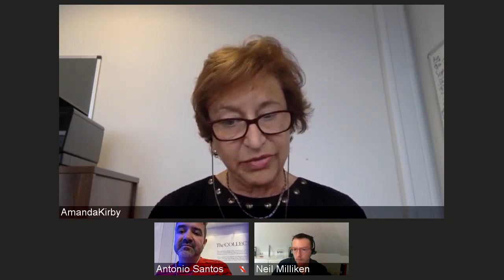AXSchat with Amanda Kirby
Professor Amanda Kirby is unusual, as she is a General Practitioner, experienced researcher, clinician and most importanly a parent of a neurodiverse adult and has many family members who are neurodiverse.This provides her with an understanding of neurodiversity and co-occurrence from differing perspectives and a drive to raise awareness and champion best practices.

More than 20 years ago she set up The Dyscovery Centre, an interdisciplinary centre of health and educational professionals because of her personal experiences. She is a professor at the University of South Wales and lectured to more than 100,000 individuals worldwide, written over 100 research papers and 9 books which have been translated into more than 5 languages. Her books include: ‘How to Succeed in Employment with Dyslexia, Dyspraxia, Autism and ADHD’ and How to Succeed in College and University  with Dyslexia, Dyspraxia, Autism and ADHD’.

Amanda has been an advisor to the Department of Works and Pensions on neurodiversity and is the chair of Movement Matters (the UK umbrella organization for DCD/Dyspraxia). She also is an advisor to a number of organisations supporting people with Autism Spectrum Disorder, ADHD, Dyslexia and DCD in the UK and New Zealand.

Amanda is now the CEO of Do-IT Solutions, a tech-for-good company. They have developed a unique person-centered computer profiling system used to help map strengths and challenges and used in schools, universities, apprenticeships, colleges, employment, offending and into-work settings in the UK and internationally She recently launched the ND App to help adults to gain practical guidance to maximise their talents and minimize challenges. The company has been recognized with a number of accolades including finalist at ‘Pitch at the Palace’, One of Wales ‘Digital Dozen’, and winner of the Urban Challenge, and most recently won a Barclays award for social entrepreneur.

Also learn more about Ruh Global IMPACT and our Social Activism, Social Marketing Influencers, Disability Inclusion, Tech4All, Tech4Good, AI4Good, and Accessibility.

Watch other Human Potential at Work episodes on YouTube